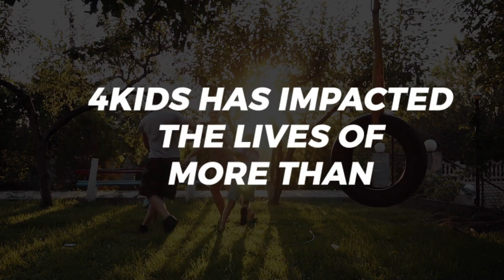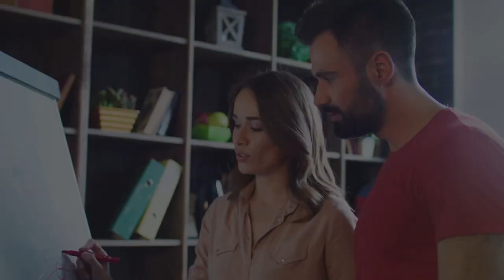Won't You Be My neighbor | Part 2